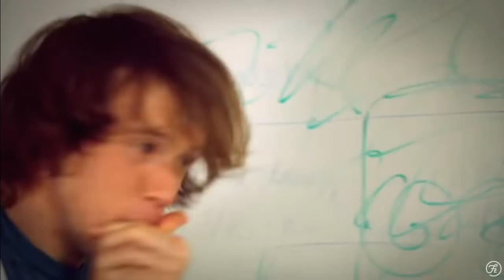MULATÓS TRAP - BEBA * BOSSZÚÁLLÓK RAP - MARVEL * BOSPHORUS * GABOSS * FÉRFIAK VILÁGA * heti hiphop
fb oldalam :
Kövess be instagramon!